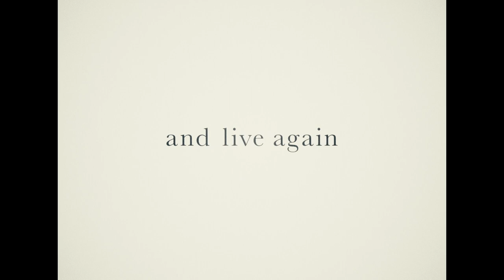오키쿠와 세계 Okiku and the World | 감독 사카모토 준지 SAKAMOTO Junji | 24th JEONJU IFF OFFICIAL TRAILER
🎬  오키쿠와 세계 Okiku and the World
🎬  감독 사카모토 준지 SAKAMOTO Junji
🎬  Japan | 2022 | 91 min | Fiction 극영화

해당 영화는 제24회 전주국제영화제 '마스터즈'에서 만나보실 수 있습니다.